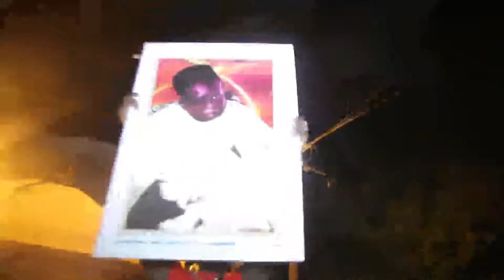asc hlm route de dakar le 07 janvier 2017 1